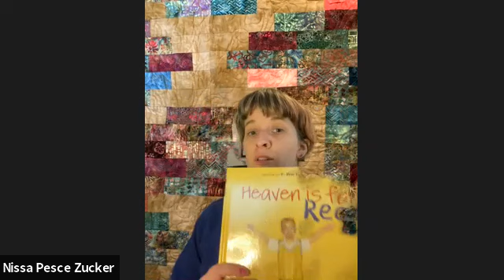Niss Bliss Meditation 1: KAINOS (new) & METANOIA (changed mindset)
Niss Bliss Meditation & Greek Translation 7/7 REVIEW (see below)
For each of the 7 words, we discuss 7 similar words so there is a clear point of reference for each pair. For example: Kainos (meaning NEW) and Metanoia (meaning CHANGE) go well together because when you become NEW, you have CHANGED your mind about something. This is what Jesus meant about "Repentance." The point of reference for both KAINOS and METANOIA would be about a shift from an OLD way of thinking ("As in Adam all have died, as in Christ, all will be made alive"1 Cor.15:22) to a NEW perspective... hence, "Those who are IN CHRIST are a NEW creation!"2 Cor.5:17)

1. Kainos = New Creation / new perspective (2 Cor5:17) & Metanoia= Repent (renewing our mind from BAD theology as Paul warned in 1 Tim. 4:2)
Heaven must receive him until the time comes for God to restore everything, as he promised long ago through his holy prophets. The Greek word aion is a very significant word for our understanding of God’s Plan of the Ages for the salvation of all.
In the Greek Manuscripts of the New Testament aion occurs 128 times. Aion (eon in English) is a time-related word. It is translated in the Bible in the following two ways, as confirmed by both Strong’s Concordance and Thayer’s Greek Lexicon.
* A period of time that never ends, meaning forever, everlasting or eternal
 3) Logos = Word of God / divine reason / creative order This LOGOS shows us who Christ is and how he reveals himself and works WITHIN us.  The word for “Presence” of God is “Parousia” in the GREEK.  It also negates the “rapture theory” (escapism) Bonus:
John Crowder states: Over the years, Charismatic and Pentecostal circles have developed a rather standardized way of defining the “Word of God.” A vast majority break it down into two ways in which God speaks, based on two different Greek words. They call the Bible the “Logos” (the written word), and they call personal prophetic inspiration the “Rhema” (God’s individual inspiration by which he communicates to our hearts). Katastasy- ecstasy of Gods Love
 4) Kenosis= Self Emptying of one's will to align with god's will. This goes with the loving AGAPE kind of love that Jesus speaks about in book of John.
  5) Koinonia (Community / communion / joint participation / fellowship / unity)& The Ekklesia- the assembly of the church / use to relate to government and education (we are heading that direction once again, but this time it will be a global shift in consciousness.  We are all one with Christ and in him we live and move and have our being (Paul said to the church of Pagans when introducing them to The Lord).
6) Hamartía = Sin / to miss the mark which goes along with the work of Christ crucified and our salvation when he states in John 19:30 Teleios- "It is Finished"
7) Diakonia- Service work / teacher (ACT 6:4) Provider (2 Cor 9:12) and this goes with Kerygma- Preaching (Luke 4:18-19, Roman 10:14, Matt 3:1). Proclaim God's word!